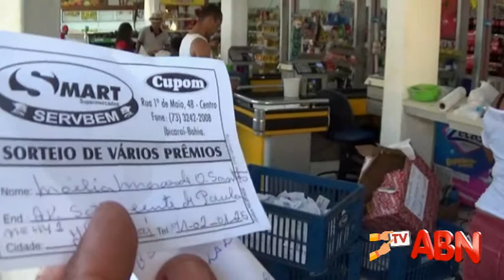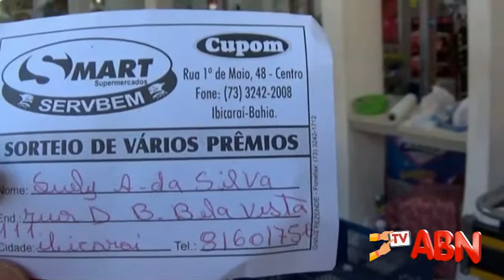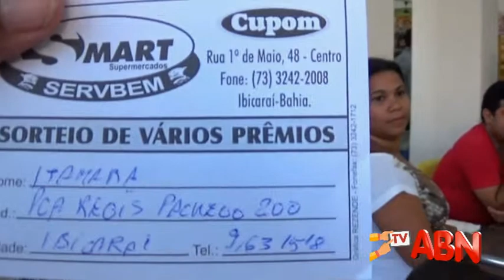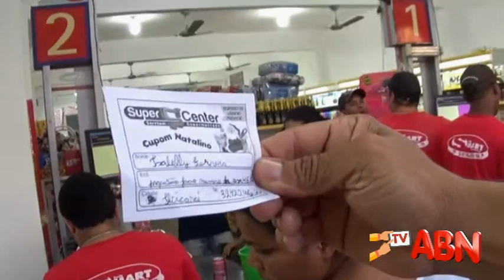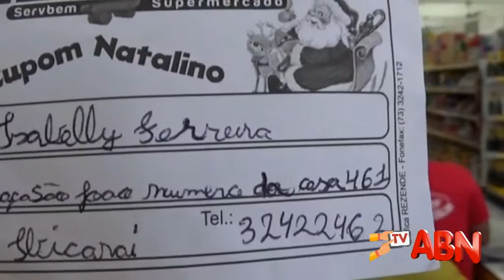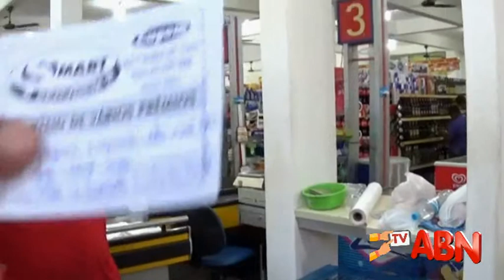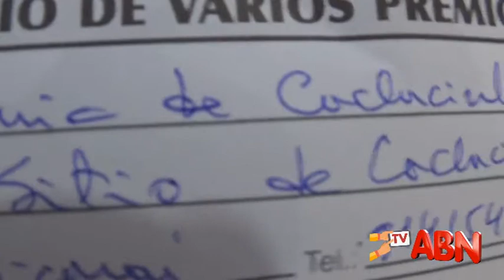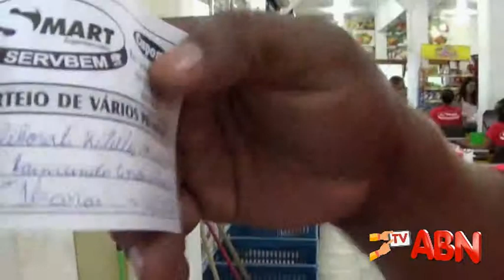SORTEIO DE NATAL SERVBEM SMART 2015.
CONFIRAM O SORTEIO DE NATAL, DO SERVBEM SMART DA 1 DE MAIO. 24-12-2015.